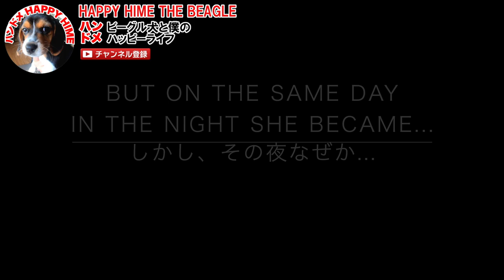【ビーグル子犬】超心配するほど昼と夜が違い過ぎる件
昼間あんなに可愛く寝ていたビーグル犬の子犬ハッピーちゃん！夜になった時の変貌っぶりとは？

‹特集/ビーグル犬のおもしろ＆ハプニング映像動画/Funny video Beagle puppy dog›